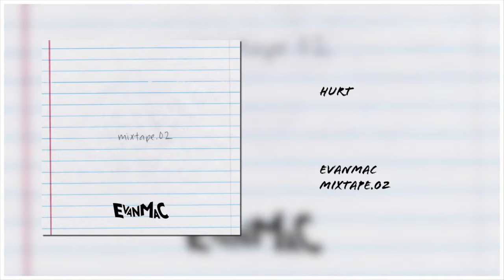hurt [Work e-mix]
As you can tell by now, this project has been ALL about romance and heartbreak. What better song could I have used to tell A PIECE of this story, if not Work by Rihanna? How do you think I did?

EvanMac